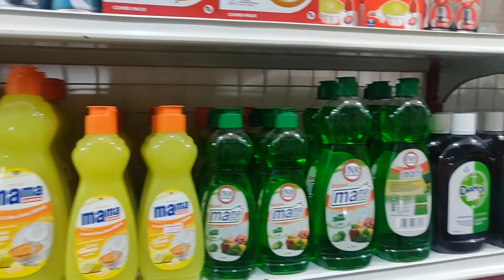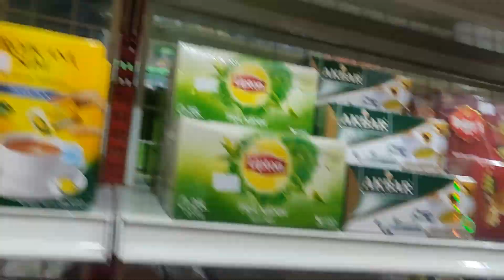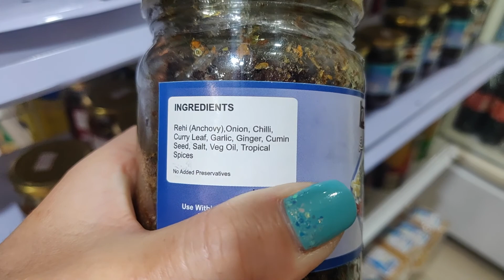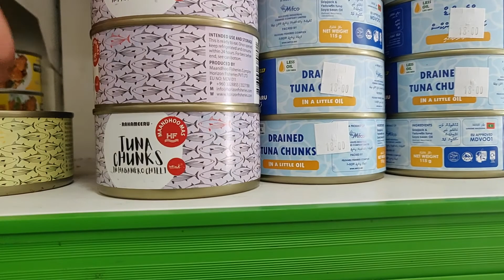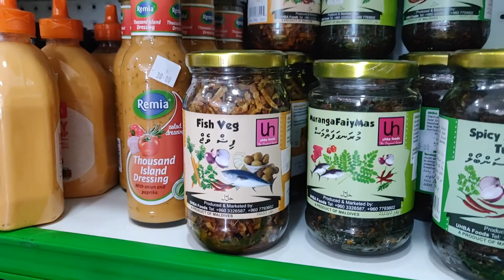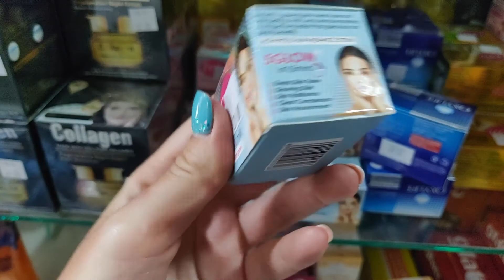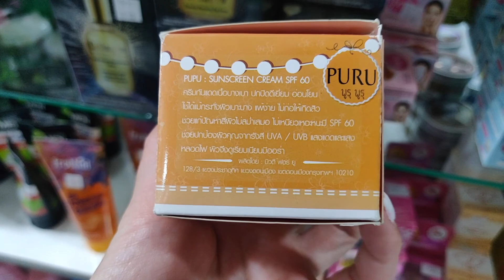Магазин для местных / Продуктовый магазин на Мальдивах/ Maldives shopping